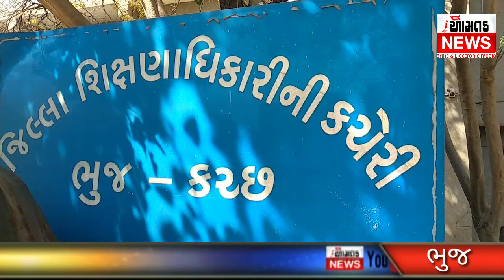AAMTAK NEWS સરકારી માધ્યમિક શાળાઓમાં શિક્ષણ સહાયકોની ભરતી માટે ડોક્યુમેન્ટ વેરિફિકેશન કેમ્પ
જિલ્લા શિક્ષણ અધિકારી કચ્છ કચેરી દ્વારા આજરોજ સરકારી માધ્યમિક શાળાઓમાં શિક્ષણ સહાયકોની ભરતી માટે નું આયોજન કરવામાં આવ્યું છે જેમાં આજ અને આવતીકાલ બે દિવસ માટે જે શિક્ષણ સહાયકો એ ઓનલાઇન ડોક્યુમેન્ટ વેરિફિકેશન માટે ફોર્મ ભર્યા છે તેઓને આજે જિલ્લા શિક્ષણાધિકારી કચેરી ખાતે બોલાવવામાં આવ્યા હતા 120 ઉમેદવારોના ડોક્યુમેન્ટ વેરિફિકેશન કરવામાં આવ્યા હતા આવતીકાલે પણ 121 ઉમેદવારોના ડોક્યુમેન્ટ વેરિફિકેશન કરવામાં આવશે એમ જિલ્લા શિક્ષણાધિકારી ડૉ. પ્રજાપતિએ માહિતી આપતા જણાવ્યું હતું અને ત્યારબાદ શિક્ષણ સહાયકોની ભરતીની પ્રક્રિયા ઝડપભેર પરિપૂર્ણ કરવામાં આવશે વિજય ઘેલાણી આમ તક ન્યૂઝ ભુજ 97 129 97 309